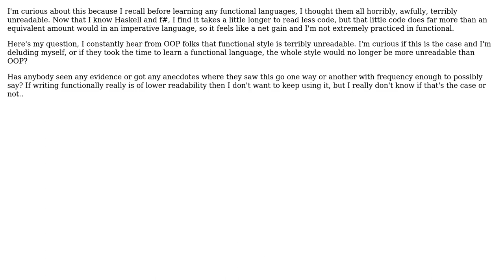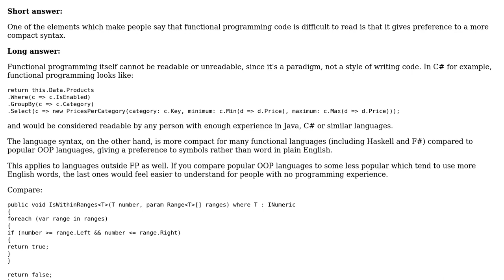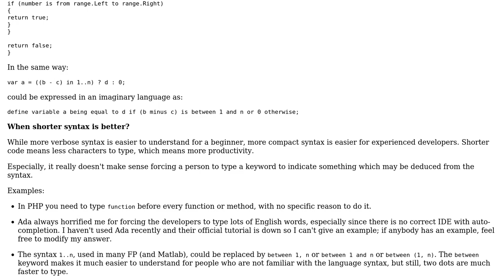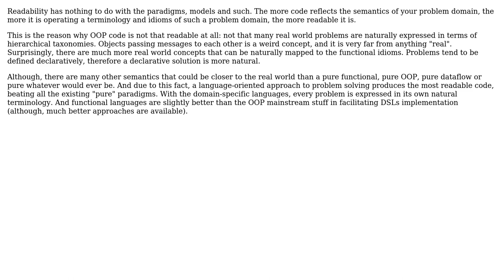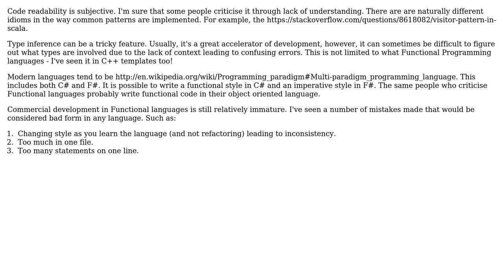Software Engineering: Functional programming readability (5 Solutions!!)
Software Engineering: Functional programming readability

With thanks & praise to God, and with thanks to the many people who have made this project possible! | Content (except music & images) licensed under CC BY-SA | Music | Images & others | With thanks to user SK-logic user Petr user Jimmy Hoffa user gnat user Dave Hillier user bytebuster user Arseni Mourzenko and the Stack Exchange Network Trademarks are property of their respective owners. You are responsible for your own actions.